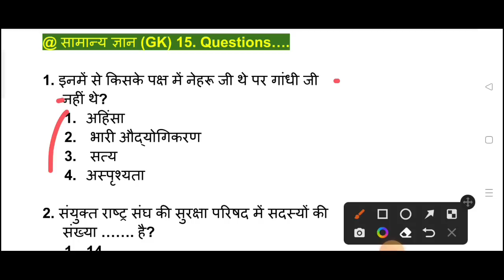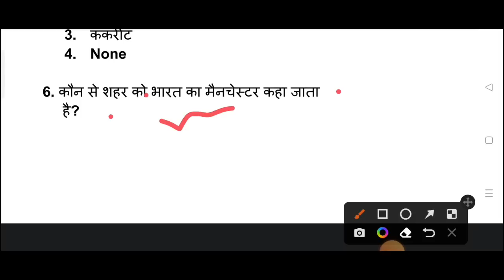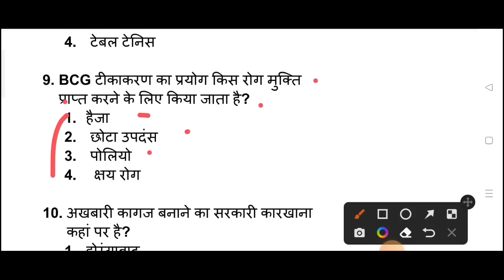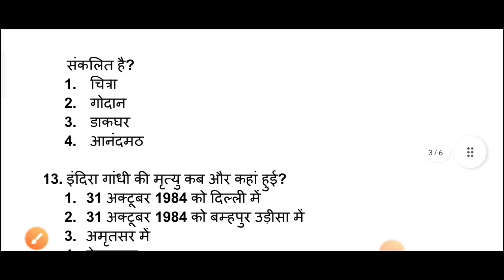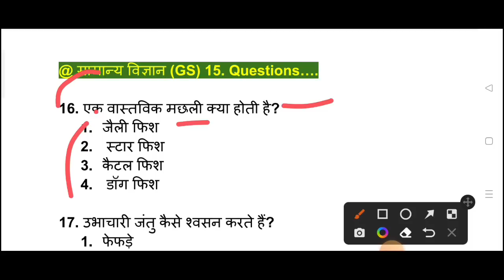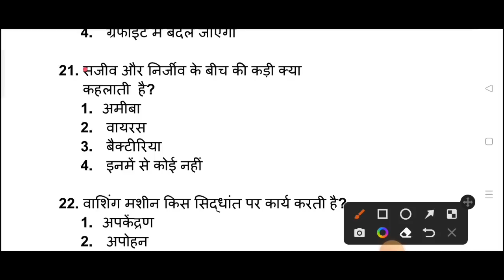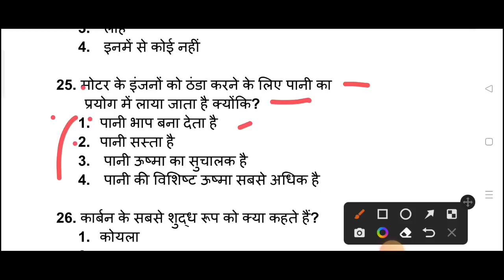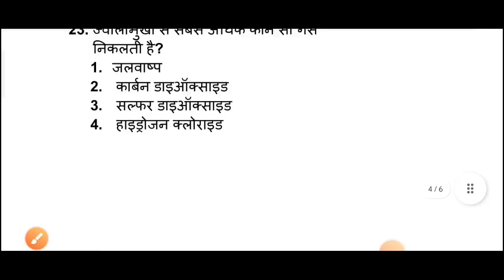आर्मी अग्निवीर पेपर ✅|| 30 में से 20 का जवाब दो ✅|| Agniveer important GK GS questions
Nilesh Defence Carrier चैनल पर जो भी पढ़ाया जाएगा उसका pdf टेलीग्राम चैनल पर मिल जाएगा कोई भर्ती का फॉर्म निकलेगा तो ओ भी वहा मिल जायगा इस लिए आप लोग टेलीग्राम चैनल से जुड़ जाएं नीचे टेलीग्राम चैनल का link दिया गया है 🙏👇